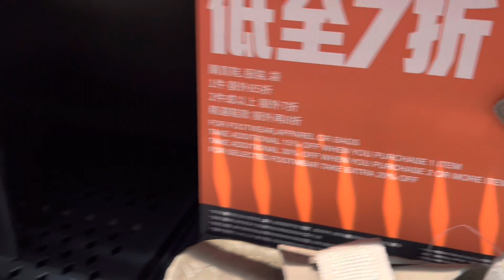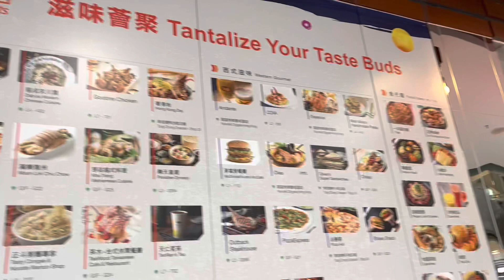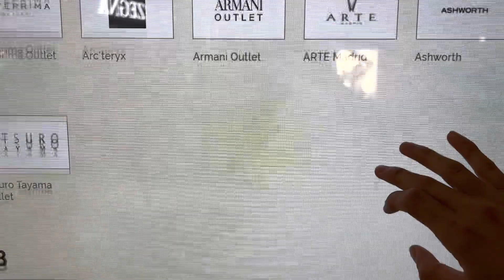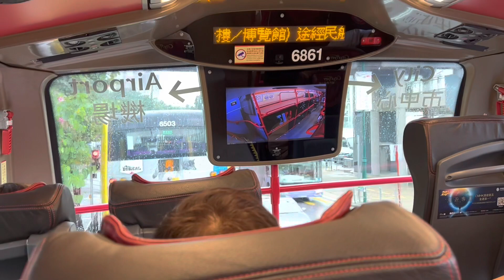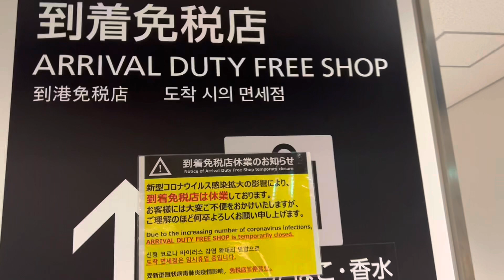香港 古着屋巡りの旅 11日目/ベイクハウス、シティーゲートアウトレット、空港、免税店のお酒、日本成田空港到着免税店のタバコ、酒が買えなかった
宿をチェックアウト。雨がすごい。ベイクハウスが珍しく並んでいなかったので、朝ごはんを購入。エッグタルトはいつ食べても美味しい。バスでシティーゲートアウトレットへ。行って知ったが、空港の隣なのに電車が繋がっていないのでアウトレットと空港の移動は意外と時間がかかる。

香港市内よりは安かったが、日本のアウトレットで買うより高いかも？というくらいのアウトレットだった。店舗数は多くて見応えあり。バスで空港へ。

空港もまあまあ混んでいて、マクドナルドで昼食。オクトパスカードをリファンドしたが、カードのデポジットはない？らしく、貰った。要らないが、次使えるだろう。けっこう現金が余ってしまった。

香港エクスプレスのオンラインチェックインを済ませて、発券。行きより5キロくらい荷物が増えている。どうするか迷ったが、結局荷物の重量確認なく、余裕で通過した。

出国はスムーズ。ラウンジが遠かったので、行かなかった。日本で売っていないアドベックのウイスキーを見つけたので2本購入。1本は転売してみる。機内は7割くらい埋まっていて、香港人が多かった。

成田空港の到着免税店はやっていなかった。タバコ、香港で買っておけば良かった。税関は行列になっていた。ビジットジャパンを登録するとすぐ出れる。

海外や日本全国の古着屋巡り、古着リペア、ビンテージ古着、ドクターマーチンなどの情報をブログやInstagramでも幅広く発信しています。